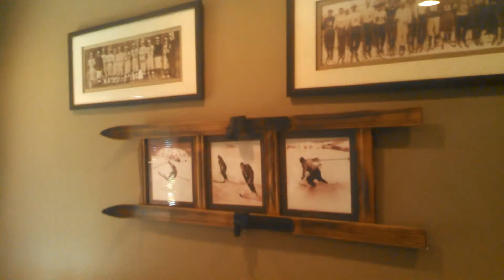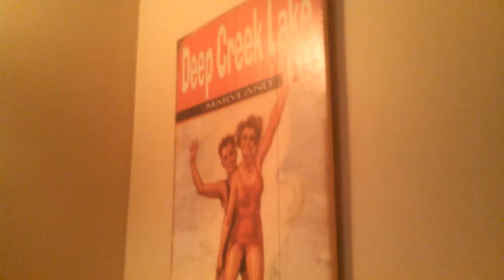611 marsh hill